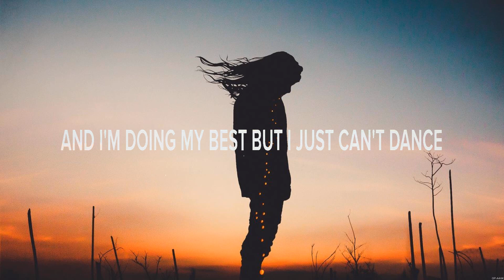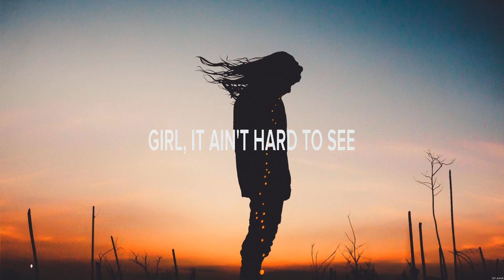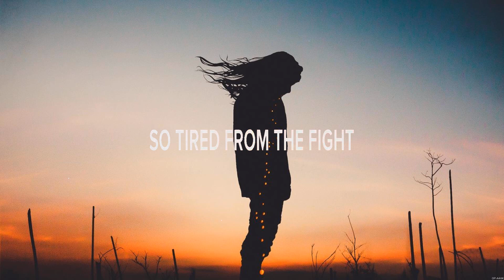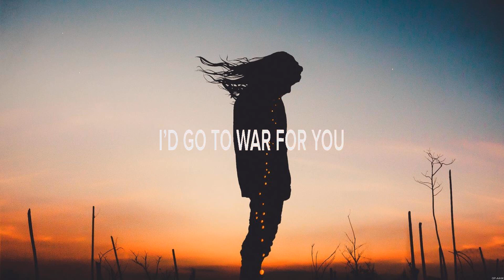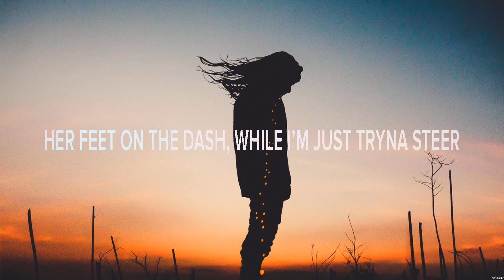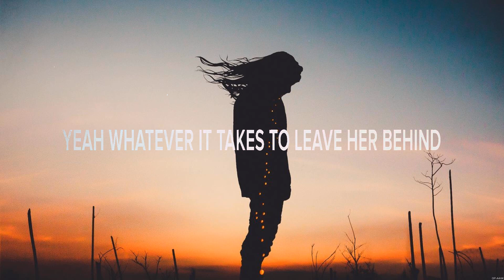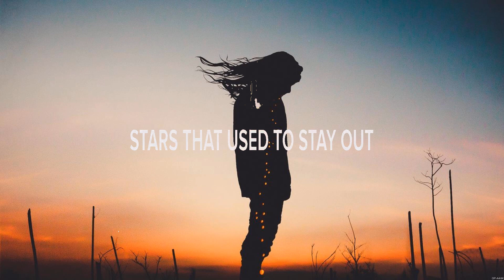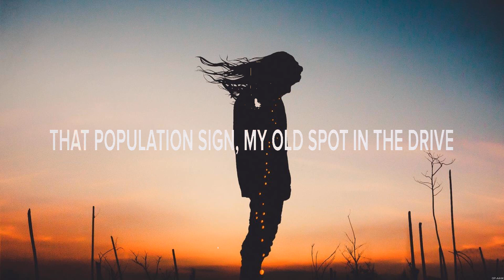Niko Moon - Good at Loving You (Lyrics) War for You, She Drove Me To The Bar, Got Me Missing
1. Niko Moon - Good at Loving You
2. Jay Allen - War for You
3. Lakeview - She Drove Me To The Bar
4. The Reklaws - Got Me Missing